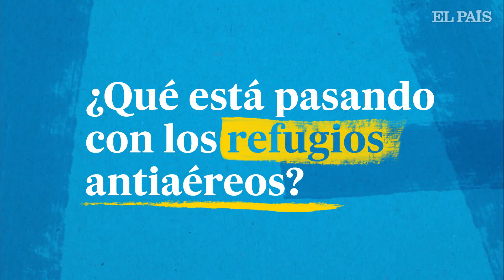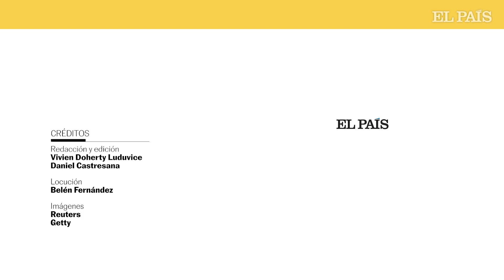GUERRA EN UCRANIA | ¿Qué está pasando en los refugios antiaéreos? | EL PAÍS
Desde finales del año pasado, los refugios antiaéreos en Ucrania están cerrados cuando saltan las alarmas. Solo algunos consiguen entrar. La población está sufriendo las consecuencias: Yaroslav Ryabchuk se quedó viudo después de que su mujer perdiera la vida en uno de los ataques rusos contra Kiev. “Mi mujer salió corriendo con nuestra hija y corrieron a la entrada del refugio, pero estaba cerrado”, cuenta.

El presidente ucranio, Volodímir Zelenski, ha ordenado que se revise el estado de todos los refugios antiaéreos del país, tras la muerte de tres personas en la madrugada de ayer. Estos tres ciudadanos se encontraron el refugio de su zona cerrado en pleno ataque ruso con misiles.